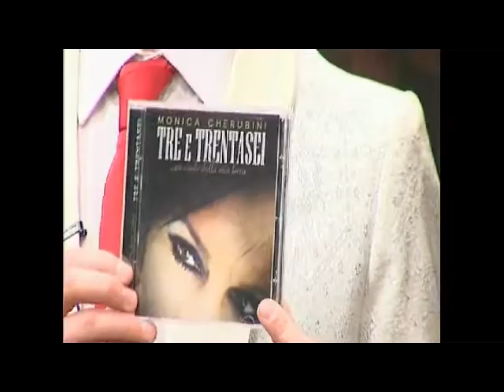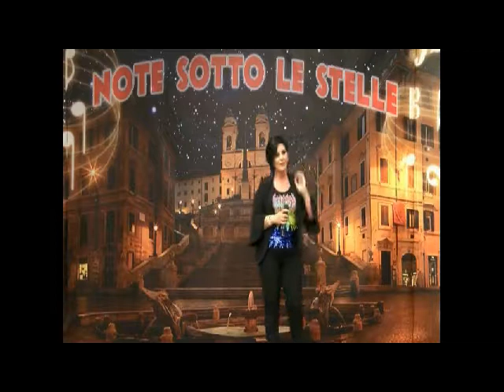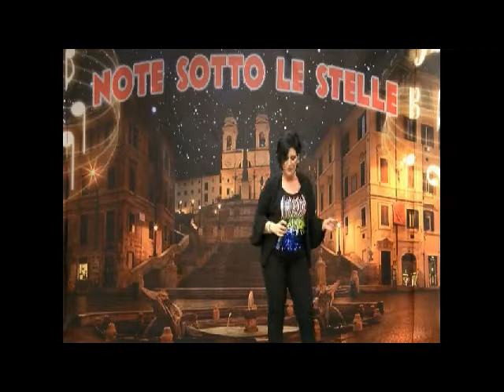7 Monica Cherubini in 'tre e trentasei' a Note Sotto le Stelle ed 2017